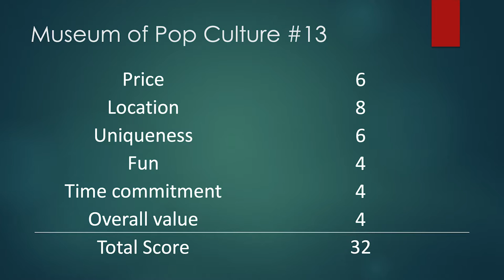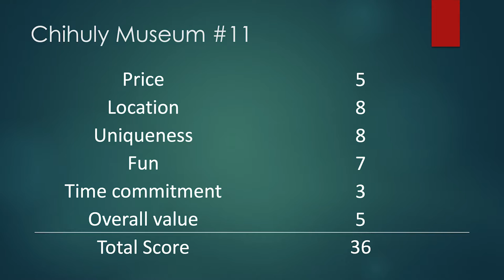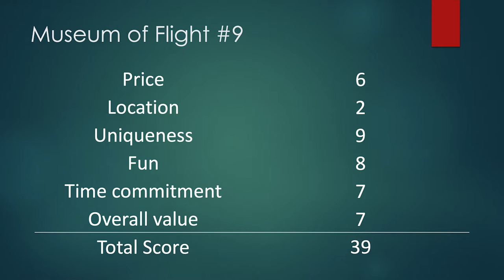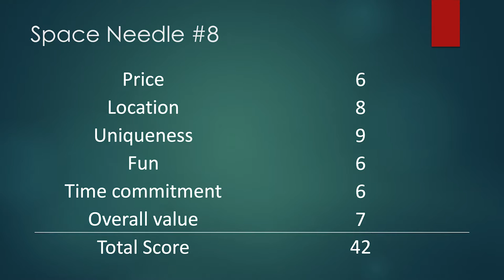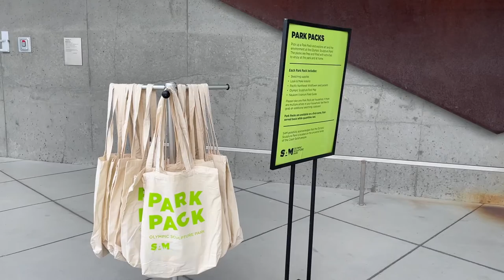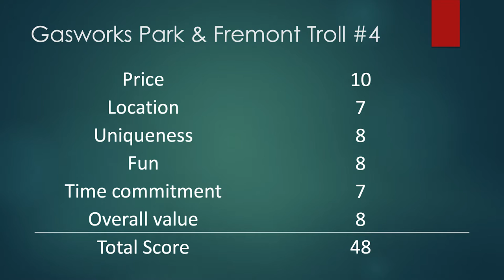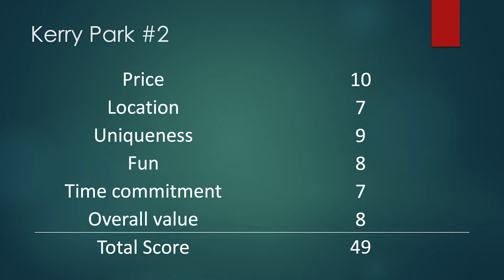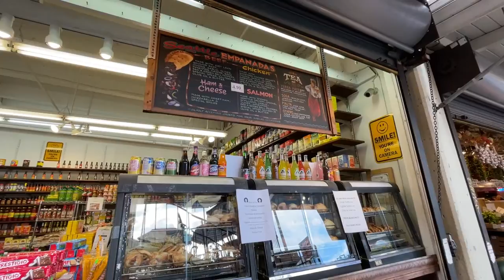What are the top 13 attractions you MUST SEE in Seattle?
When you are on vacation, how you spend your time and money are so important to the success of the trip. You have only a short amount of time and you don't want to waste it on attractions that are overpriced or deliver low value. In this video, we look at top attractions in Seattle to decide if these 13 popular tourist attractions are worth your time and money.

Intro: (0:00)
Overview: (0:40)
Number 13: (1:27)
Number 12: (2:43)
Number 11: (3:55)
Number 10: (5:23)
Number 9: (6:39)
Number 8: (8:08)
Number 7: (9:43)
Number 6: (10:40)
Number 5: (12:11)
Number 4: (13:22)
Number 3: (14:42)
Number 2: (16:06)
Number 1: (17:23)
Other Attractions: (18:33)
Final Thoughts: (18:51)

All video shot by me on iPhone12.